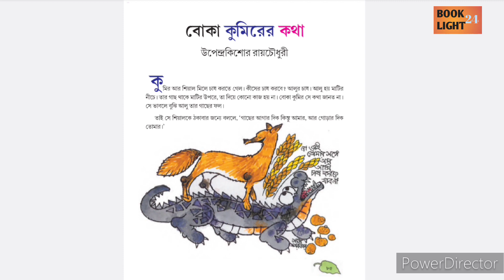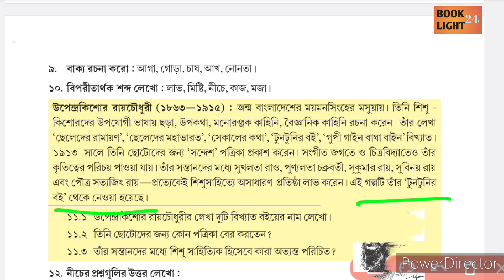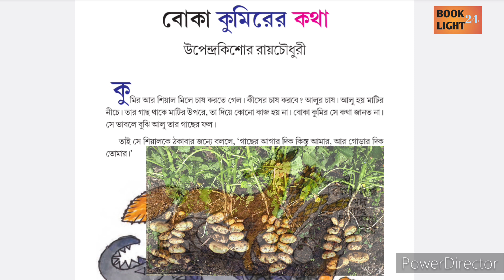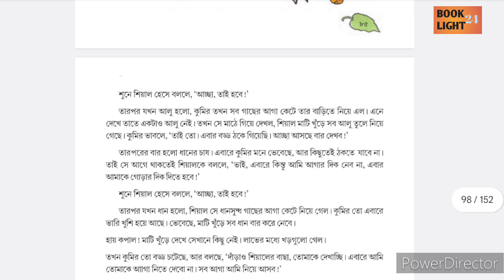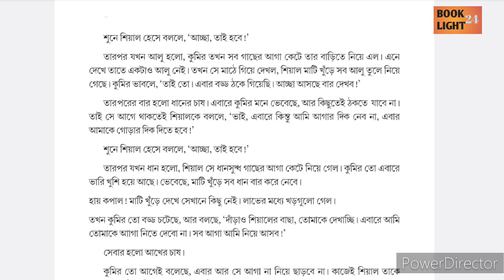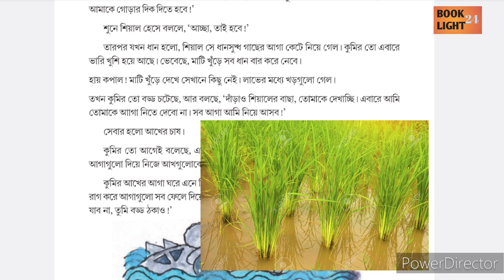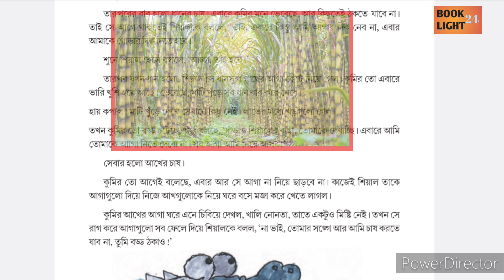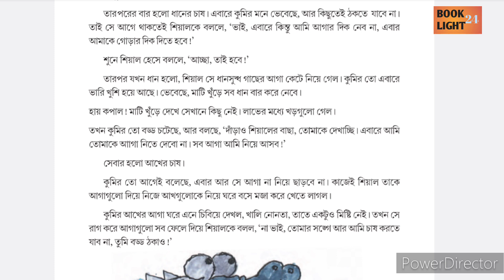"বোকা কুমিরের কথা" গল্প আলোচনা।। উপেন্দ্রকিশোর রায়চৌধুরী।। Class:-5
🍁🍁🍁 HELLO STUDENTS,

     ((( চ্যানেলের সমস্ত প্লেলিস্ট এর লিংক নিচে দেওয়া রইল)))